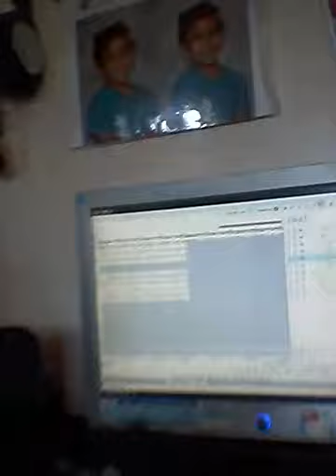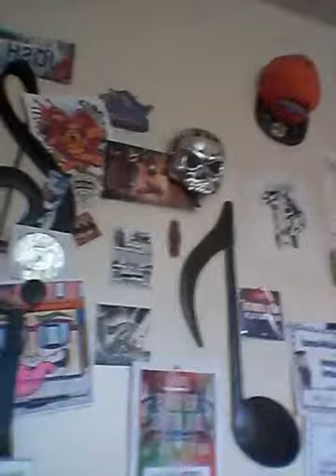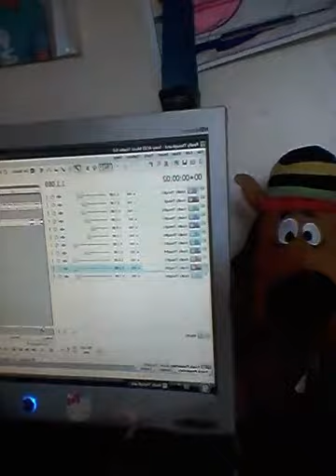3 in one instrumental